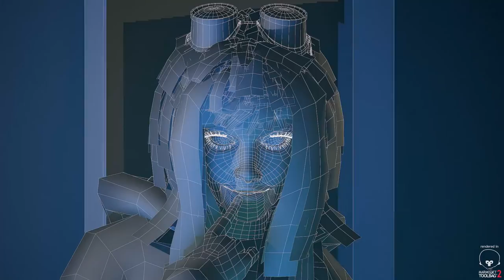Ramona Flowers - Realtime Model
This is my personal project used to practice with modeling for real time . The model has 30k triangles. I hope you enjoy it and I hope to improve more every day !
Modeling: Maya 2016
Details: Zbrush
Texturing: Substance Painter